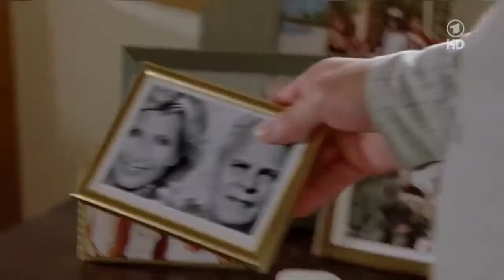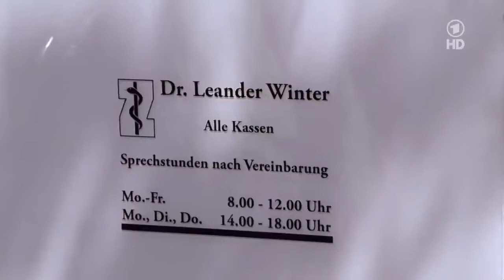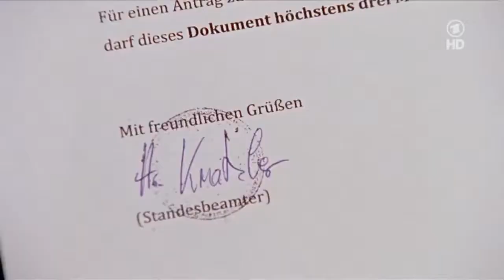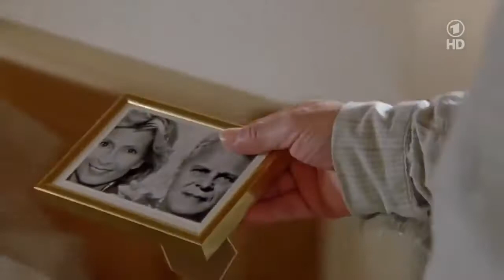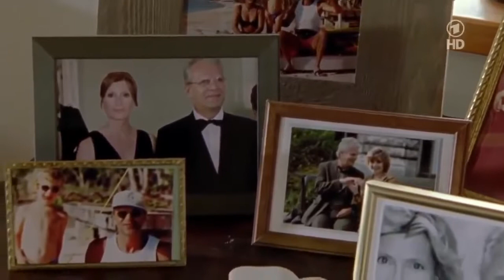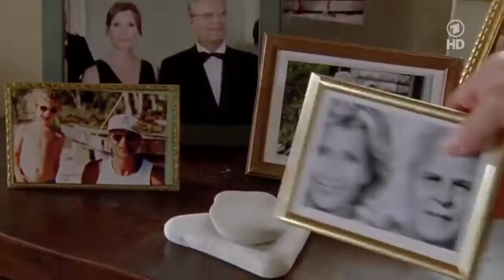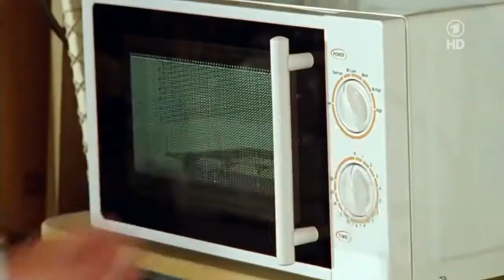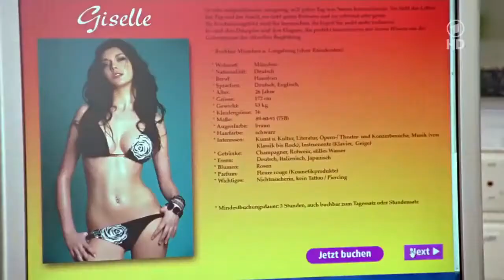Utta Danella - Wer küsst den Doc - 2013 - Peter Sattmann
Um auf einer Familienfeier nicht solo dazustehen, nimmt Zahnarzt Winter (Sattmann) seine Sprechstundenhilfe (Vester) als „Freundin“ mit… Das Gleiche machte .

Ganzer Film Deutsch 2016, Utta Danella Wer küsst den Doc Komödie. Ganzer Film In Voller Länge 2016, Utta Danella Wer küsst den Doc Komödie, D 2013.

We don't have an overview translated in English. Help us expand our database by adding one.